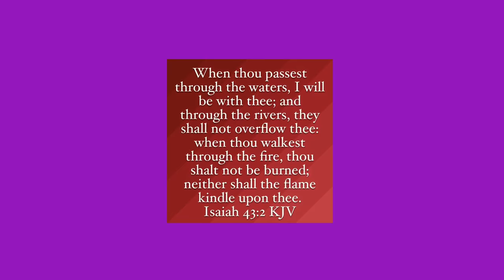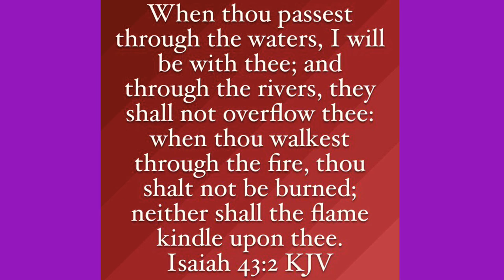The Bible: I Kings 11:40-20:12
The game is called Green the planet 2 and is made by Kikaku Damashii Inc, it is currently available in the apple app store to the best of my knowledge.